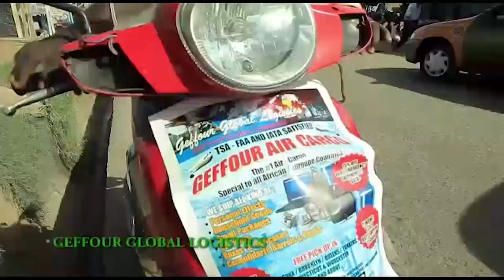Curse be on any young person who insults leaders Prophet reviews